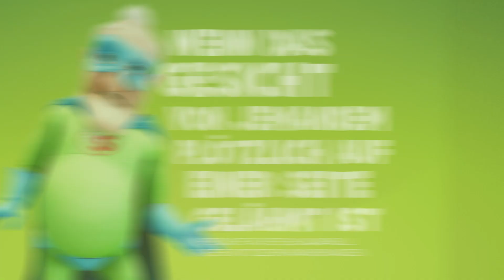Frank the Face - 112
Frank's superpower is his face.
If he’s not making Timmy laugh by making funny faces, he’s using it to disguise himself while fighting the evil clot. Could a stroke somehow affect Frank’s face?

to find out more.